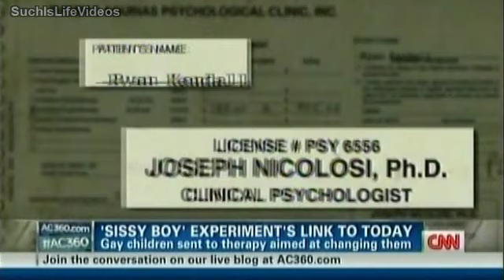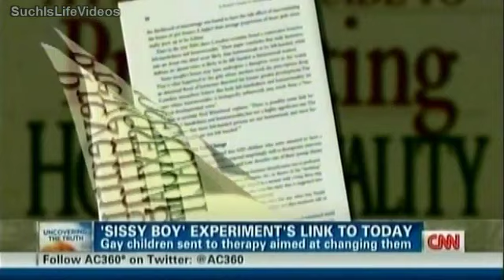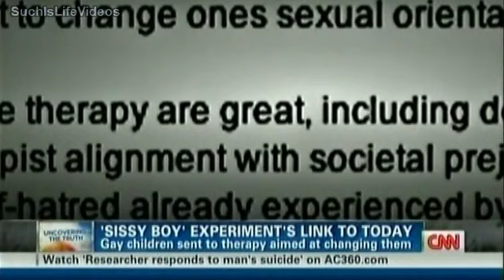AC360 - The 'Sissy Boy' Experiment - Part Three (Ryan Kendall)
In 1970, a five-year-old boy named Kirk Murphy was subjected to an ex-gay experiment. Under the care of Dr Ivor Lovaas and George Rekers, then a doctoral student, of UCLA, he underwent therapy to eliminate supposed effeminate behaviors. In 1974, Lovaas and Rekers jointly published a paper about the boy they renamed "Kraig," heralding his treatment for "childhood cross-gender problems" a success and claiming he had been transformed from a gender-confused homosexual-in-waiting to a healthy, heterosexual young man. On the back of this study, Rekers built a career as an anti-gay activist and a supposed expert in childhood sexual development. He co-founded the Family Research Council and championed reparative therapy to turn gay men straight. In 2003, Kirk, aged 38 years old and gay, committed suicide.